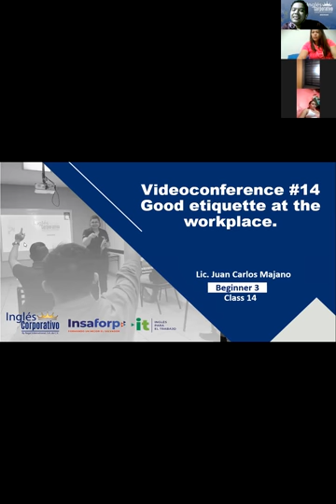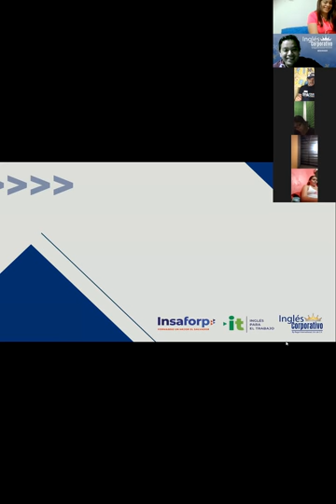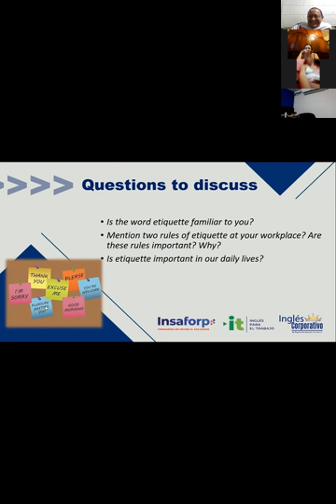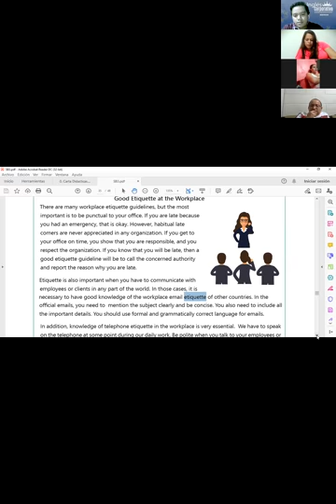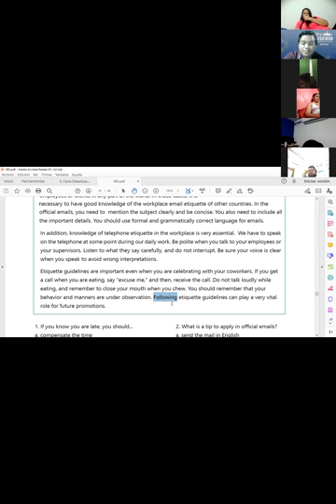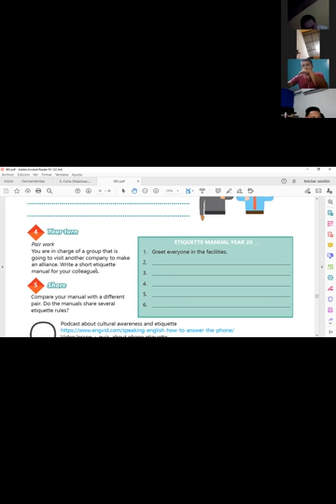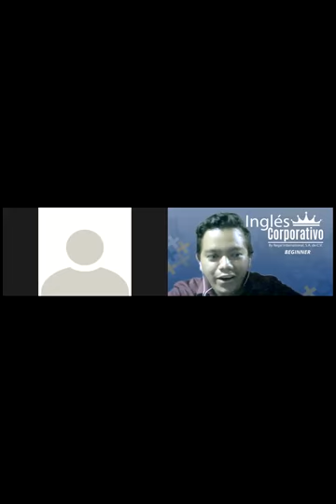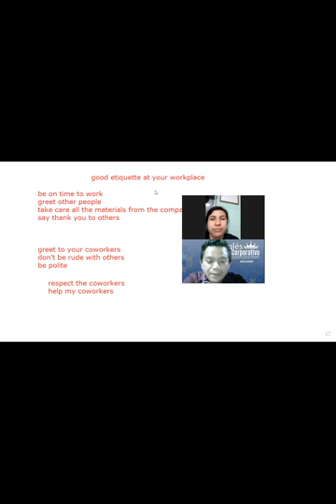Ingles Corporativo- Videoconferencia #14 Good etiquette at the workplace.